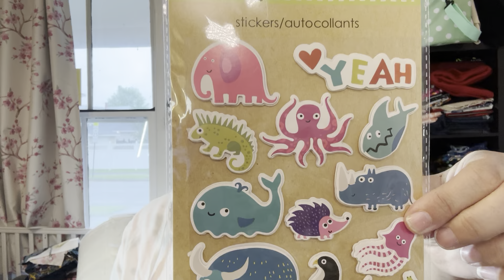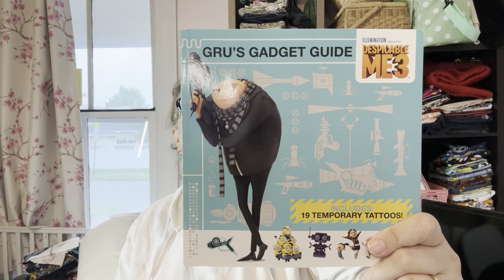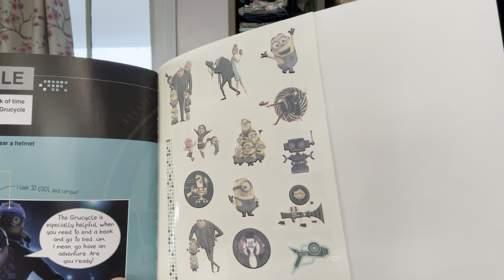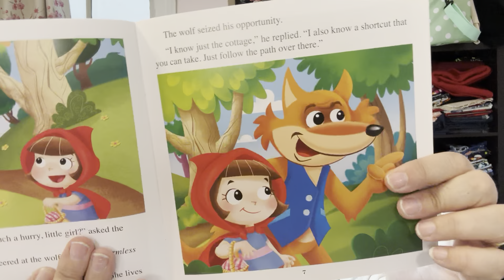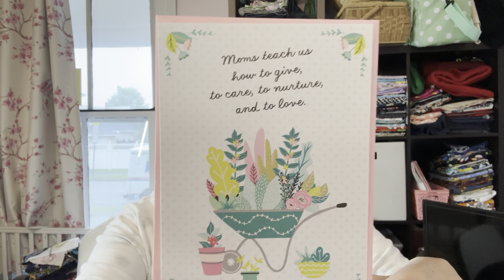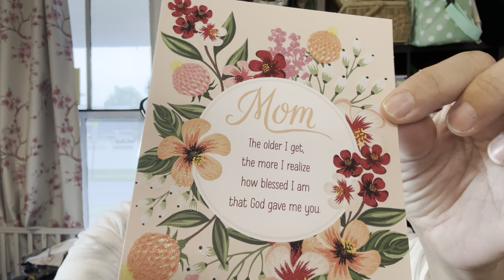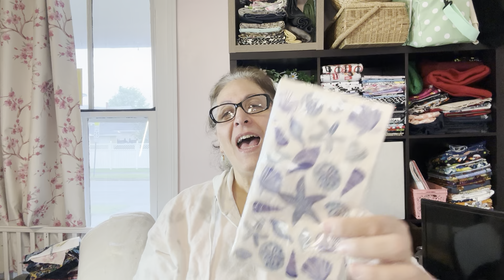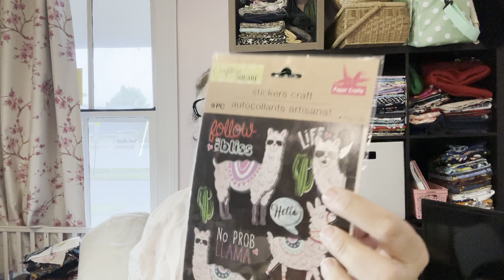HUGE *DOLLAR TREE* HAUL || NEVER SEEN THESE BEFORE!!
Hi Y’all!

I am so excited about this haul! I found some great high end items I would never have this find here. Just goes to show, I should never underestimate Dollar Tree!

Cheers,

Sharon